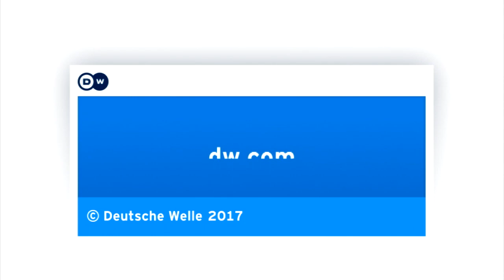Crème de la crème - die WM der Patissiers | Reporter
Maria Justina Minila Sampathraj, genannt Mini, kommt aus einem Land, in dem die Konditorei keine Tradition hat: Indien. Trotzdem hat sie es mit ihrem Team zur WM der Patissiers in Frankreich geschafft - kann sie mit den Besten der Zunft mithalten?